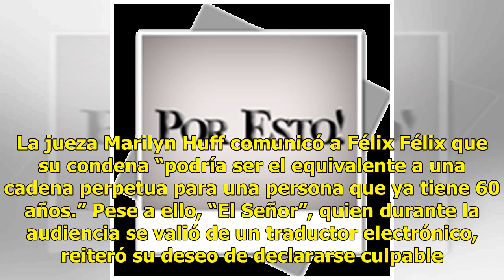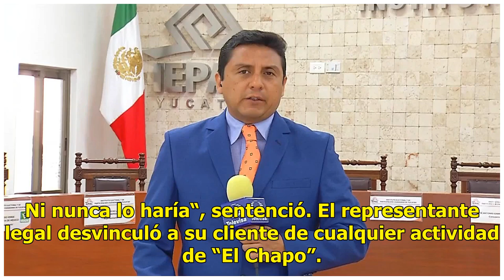Consuegro de "El Chapo" Guzmán, se declara culpable de lavado - El Diario de Yucatán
WASHINGTON (El Universal).- Víctor Manuel Félix Félix, considerado el principal operador financiero del Cártel de Sinaloa hasta su detención en 2011 y consuegro de Joaquín “El Chapo” Guzmán, se declaró culpable este viernes de “lavado” de dinero y narcotráfico ante una juez de Estados Unidos. “El Se...